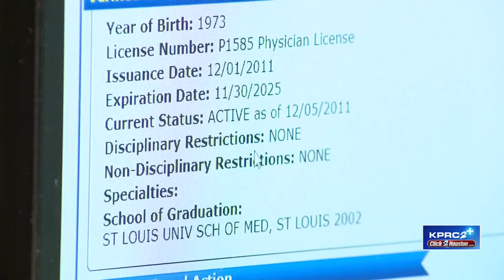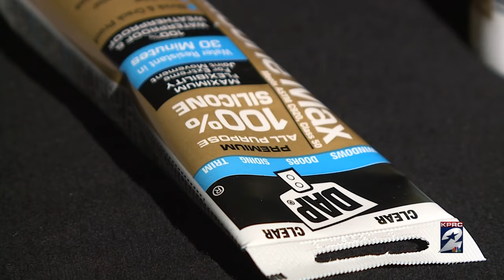Plastic surgeon explains risks of illegal butt injections after mother, daughter duo accused of ...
A mother and her daughter both put in handcuffs Wednesday are facing charges related to unlawful medical practice.